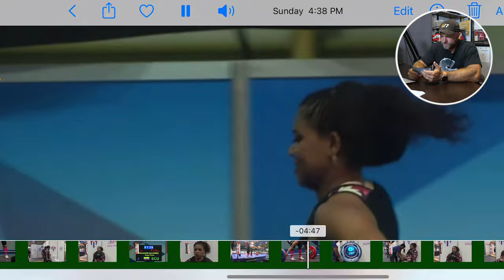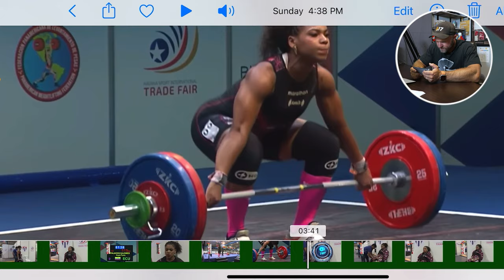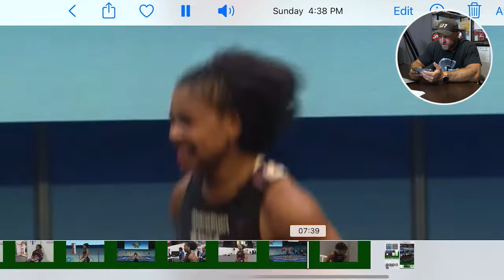This Changes Weightlifting Technique Forever!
Try our FREE Weightlifting Program Template

Try our Iron Claw Bundle of Garage Grips, Thumb Tape, and Chalk💪

Pick Up High Quality Barbells and Lifting Equipment from ZKC 🥇